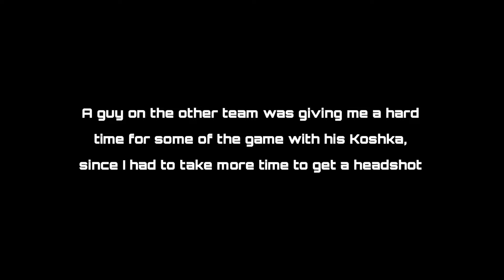BO4: Who needs a sniper rifle? (Hailmary Combat Axe)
This sniper was making it more difficult than needed for me to get headshots during this game, so I figured I would try for a long distance combat axe kill.